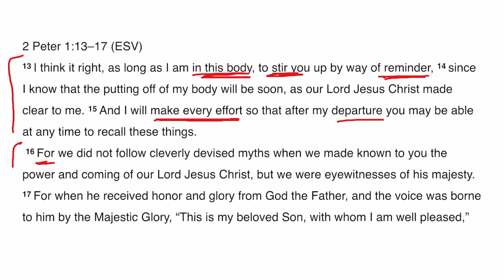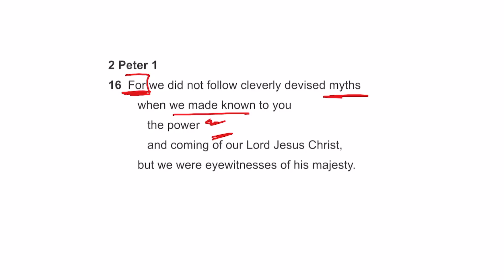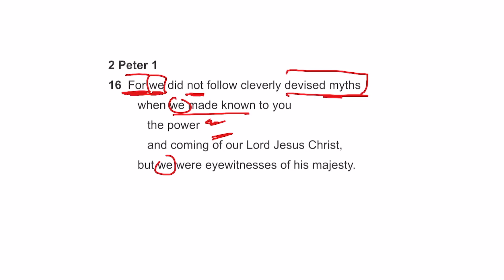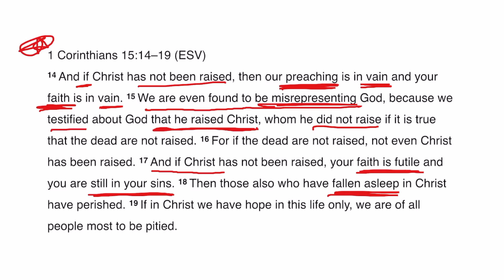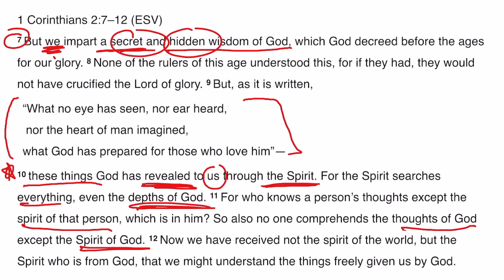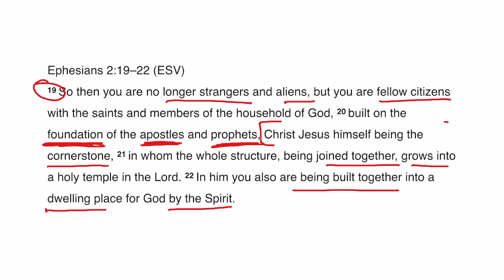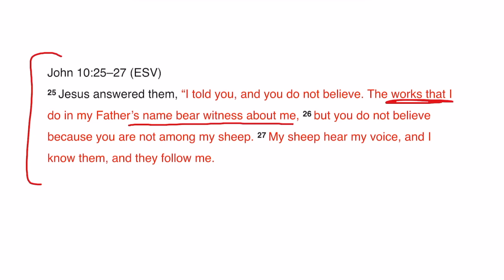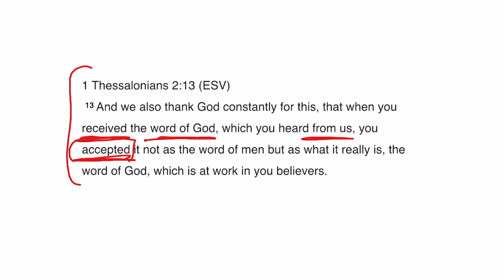2 Peter 1:16 | Evening Bible Study | Pastor Mike Fabarez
For we did not follow cleverly devised myths when we made known to you the power and coming of our Lord Jesus Christ, but we were eyewitnesses of his majesty. (2 Peter 1:16)

Pastor Mike Fabarez does a verse-by-verse Bible study through the book of 2 Peter.